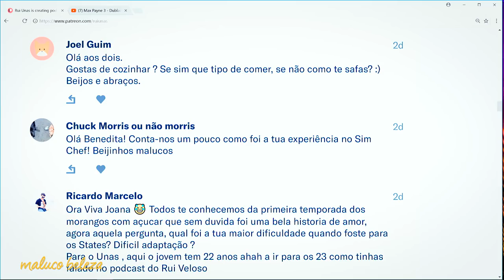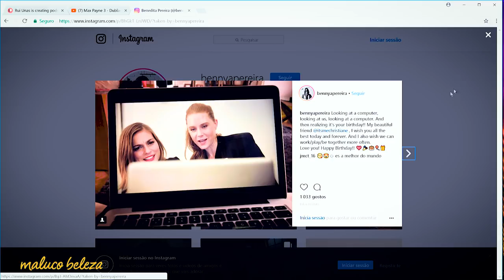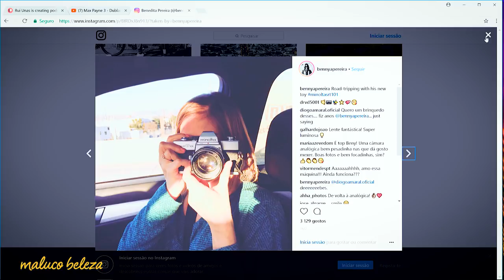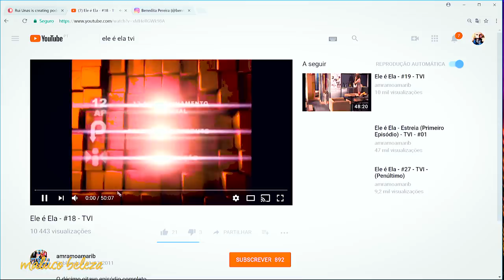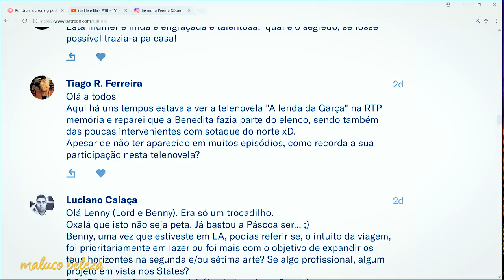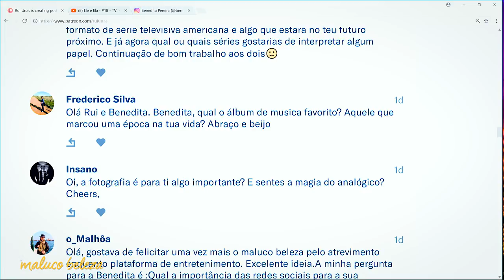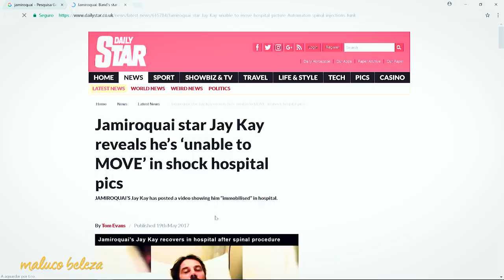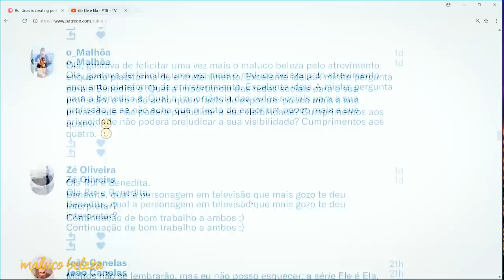Maluco Beleza - " Era demasiado drogado para poder ser actor " - Benedita Pereira (pt4)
Porto, cozinha, instagram, Jamiroquai...

▬▬▬▬▬▬▬▬▬▬▬▬▬▬▬▬▬▬▬▬▬▬▬▬▬▬▬▬ humor stand up comedy maluco podcast comédia videos engraçados